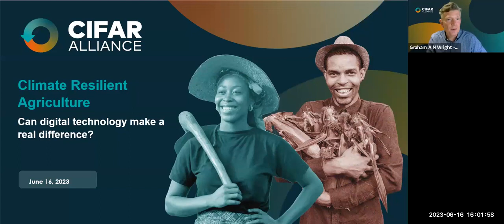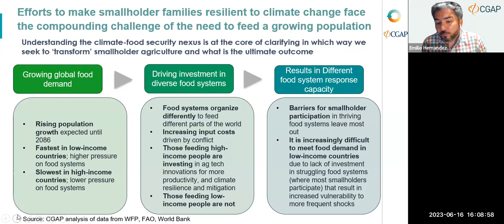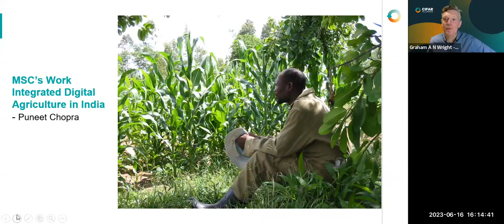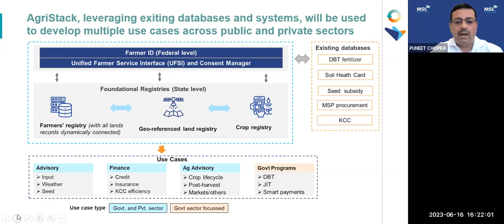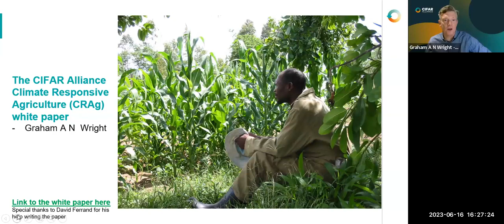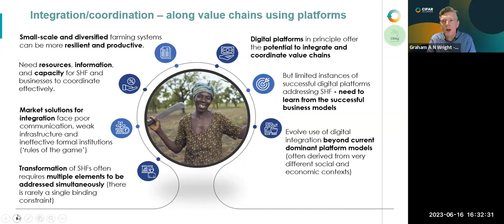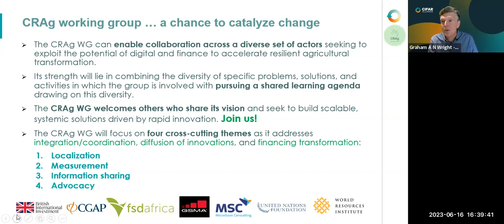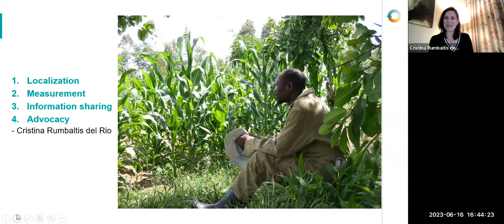Climate Resilient Agriculture Can digital technology make a real difference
The webinar explored whether digital technology makes a real difference in transforming climate-resilient agriculture (CRAg).